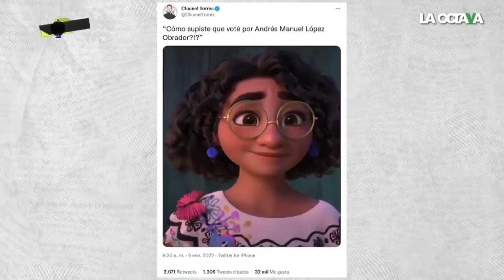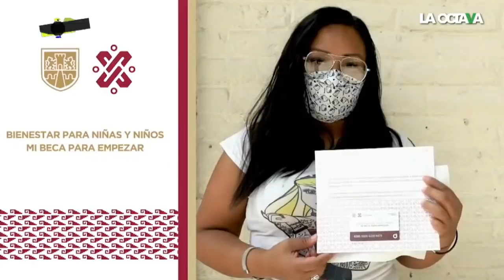Los INSULTOS CLASISTAS de BROZO, CHUMEL, LAURA ZAPATA y MARGARITA ZAVALA contra seguidores de AMLO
En México las críticas de la oposición hacia el gobierno de @lopezobrador_ se han inclinado por el clasismo. Personajes como Brozo, Margarita Zavala o Laura Zapata han lanzado calificativos clasistas a los seguidores de AMLO: los han llamado 'morenacos'.